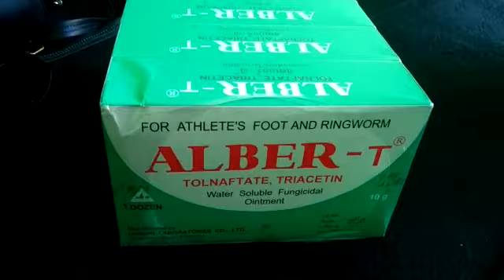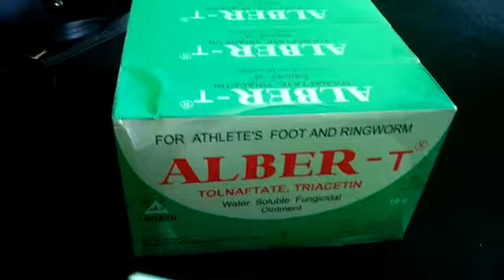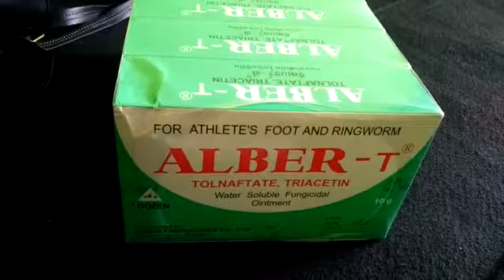WA O85-227-9O2O2O Paling Terpercaya Jual Obat Buras Ayam Tradisional Cirebon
Mau Pesen Obat Buras Ayam Tradisional? Hub. O85-227-9O2O2O, Obat Ayam Kurap Di Kepala, Obat Ayam Kurap Herbal, Obat Ayam Kurap Paling Ampuh, Obat Ayam Kurap Tradisional, Obat Ayam Muka Kurap